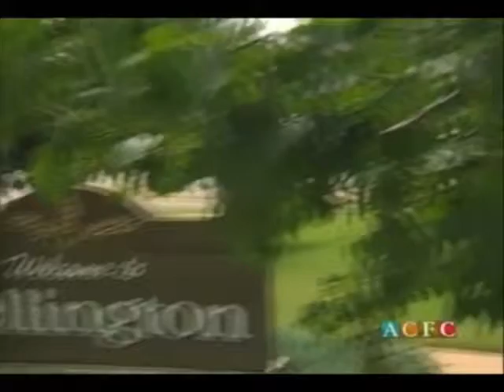American Cash Flow Corporation - Bob & Carol Courtney Vignette